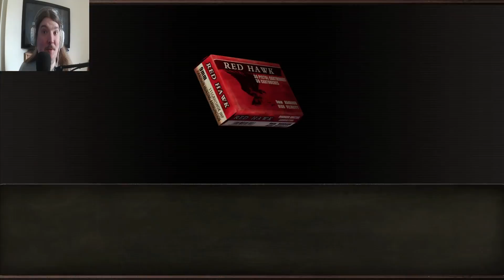RESIDENT EVIL 4 EP 7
And welcome back everyone how's everyone doing today, really good i hope well i hope you all enjoy.